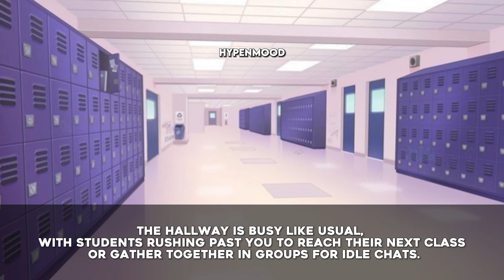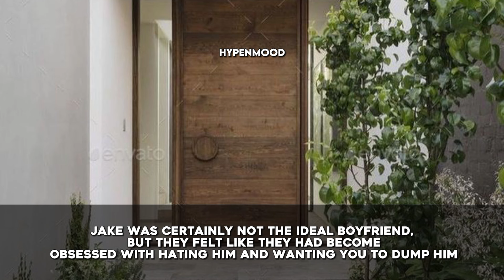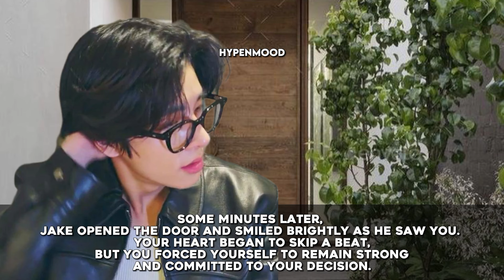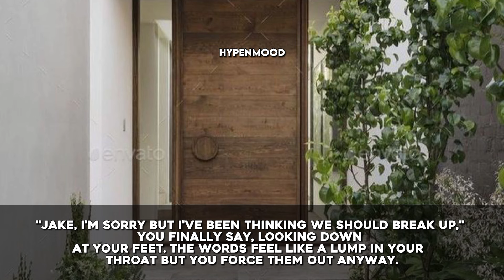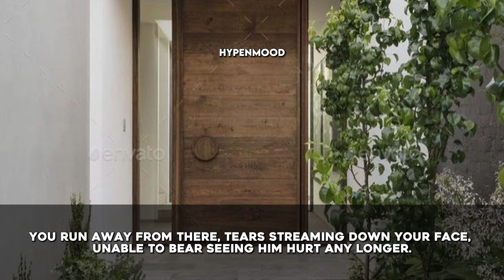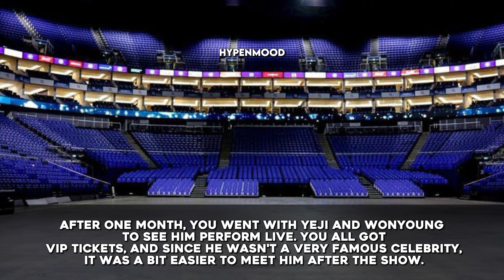“Sk8er Boi” || Enhypen Jake ff